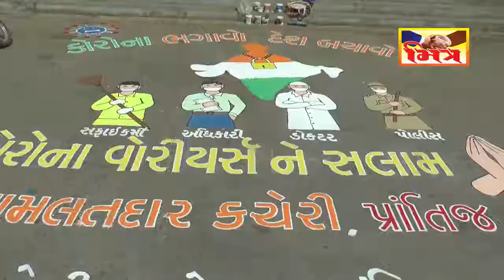પ્રાંતિજ : કોરોના વોરિયર્સને આ રીતે કરાયું સલામ.....